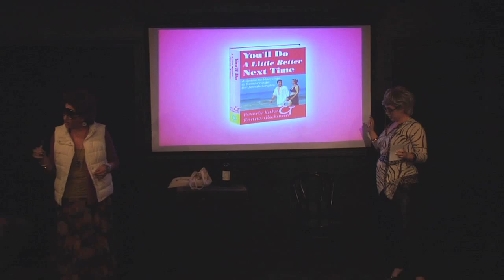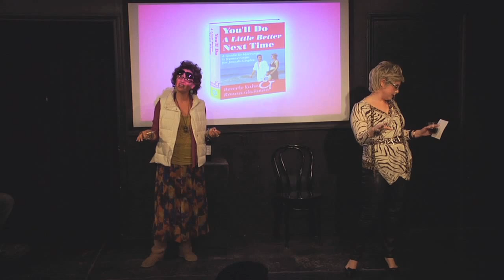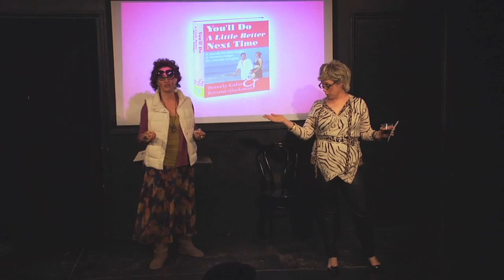Ronna & Beverly @UCBTLA w/JACKI WEAVER & PATRICK J. ADAMS